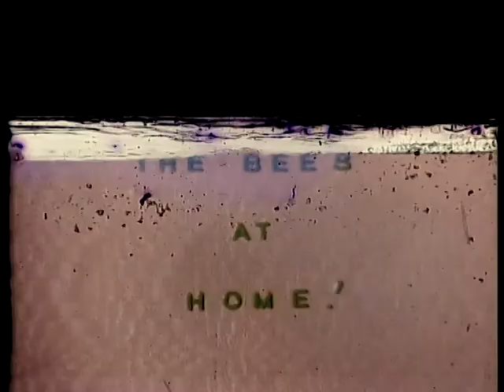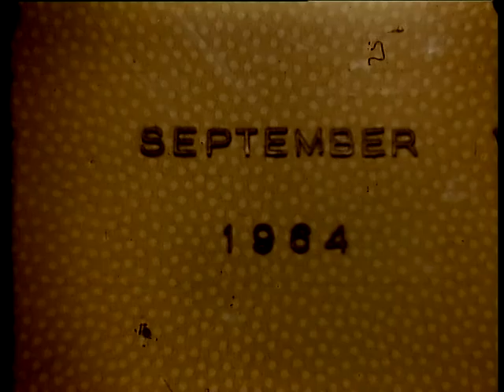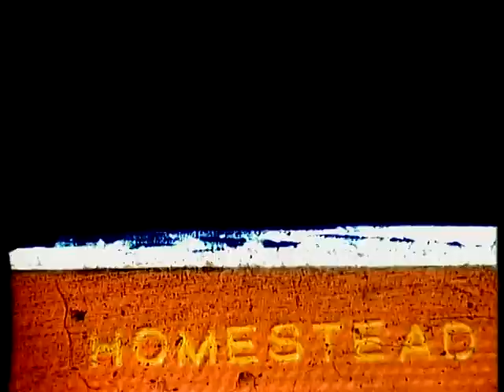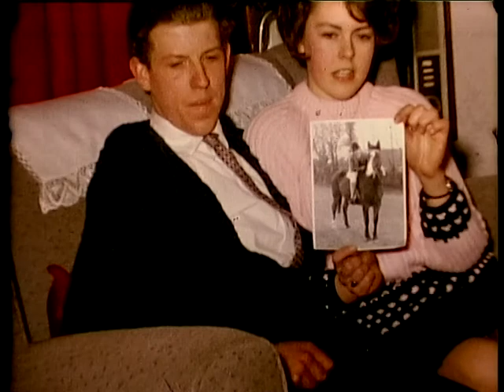Burtenshaw 11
The Australian film. This was filmed by my Dad (Stan) in 1964 - sadly no audio